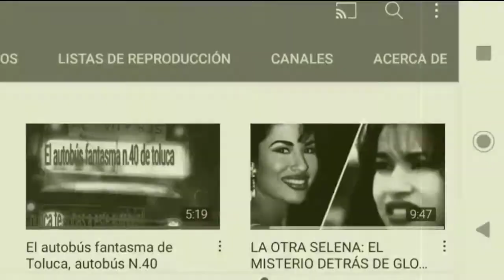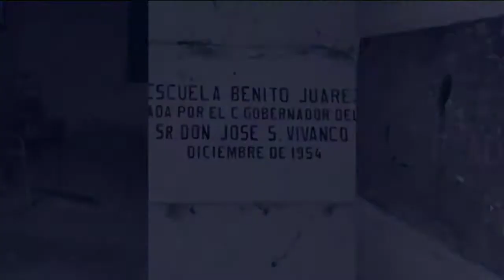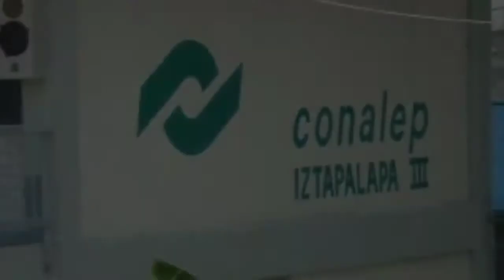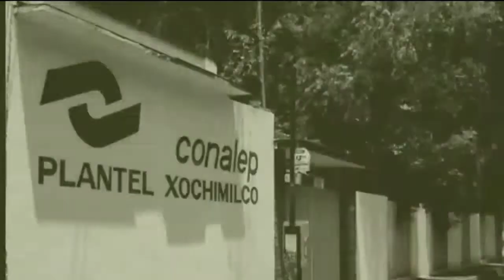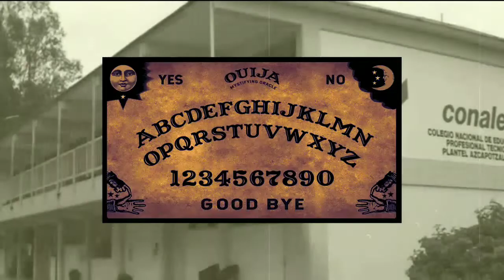6 historias paranormales del Conalep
bienvenidos a un nuevo video espero que se encuentren muy bien el dia de hoy les traigo unos cuantos relatos paranormales del conalep que se que les van a gustar